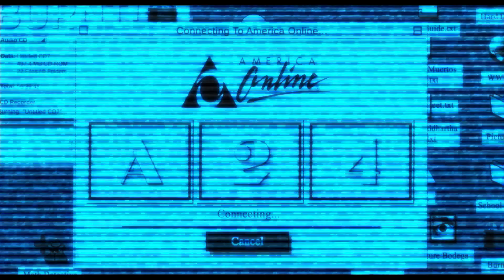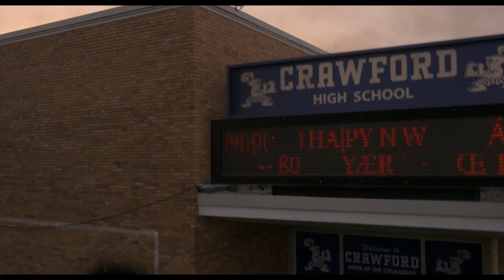Y2K - Trailer (2024)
Two high school nobodies make the decision to crash the last major celebration before the new millennium on New Year's Eve 1999. The night becomes even crazier than they could have ever dreamed when the clock strikes midnight.